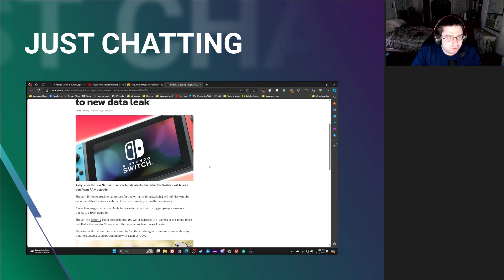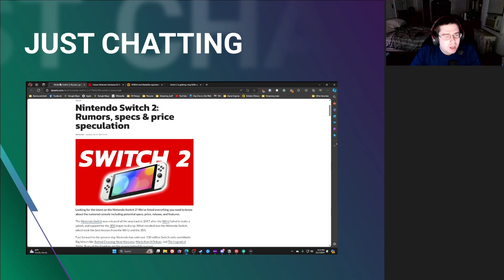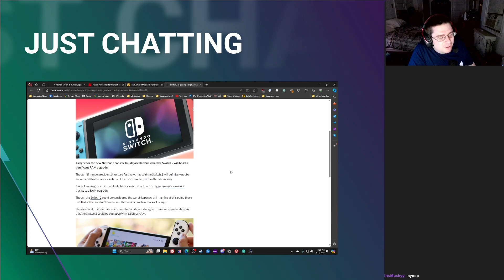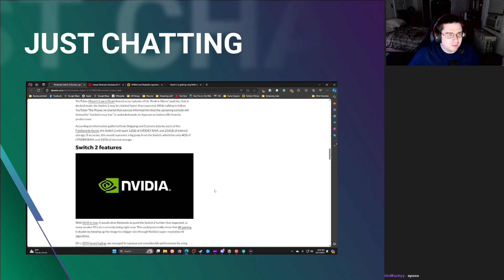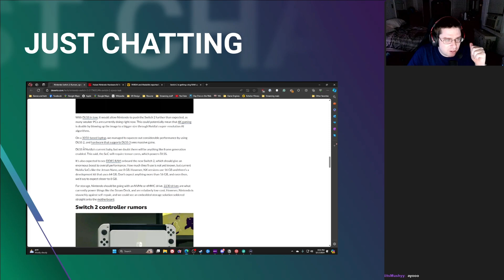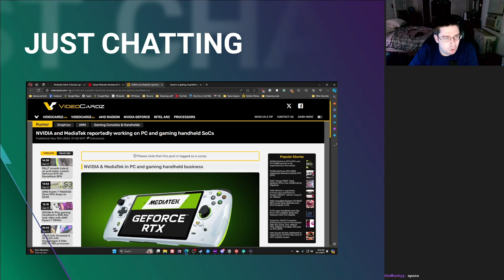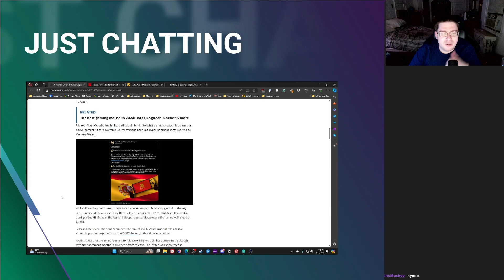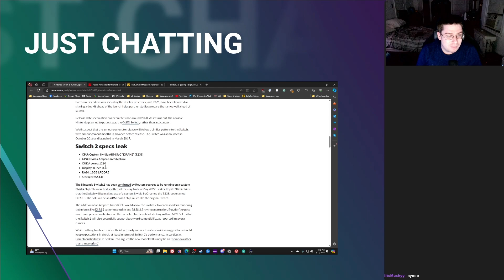Switch 2 is BETTER than you think!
The Switch 2 specs have been uncovered.  The system could be a very powerful next gen console for Nintendo.  Today I discuss what this means for Switch 2s future.